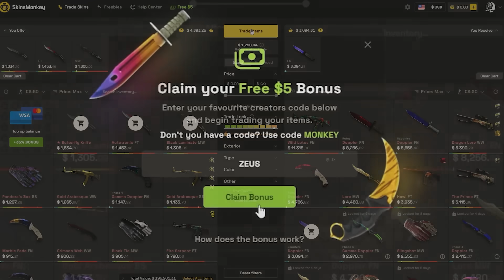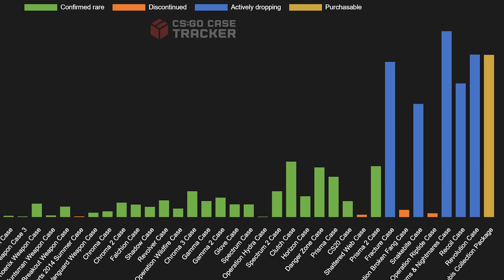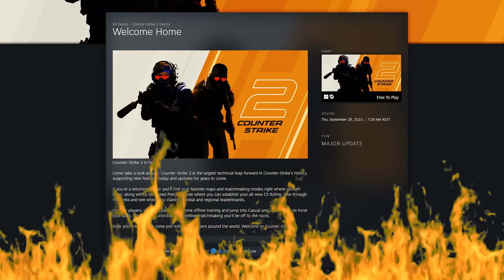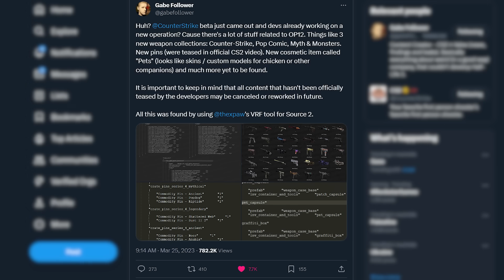Where the F*** is it?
Where is the next CS2 case?